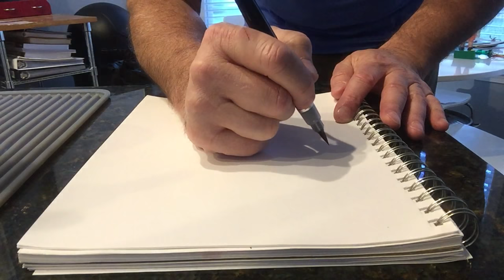Drawing a largemouth bass quickly. 828findadventure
Something fun to do. Draw a subject I haven't drawn in decades. Fun stuff.
Gear Used:
Pen:

Check out 828FindAdventure on more handy gadgets for camping and trucks. I use these things because if I didn't It wouldn't be worth making a video.